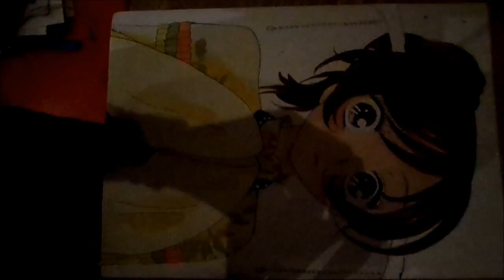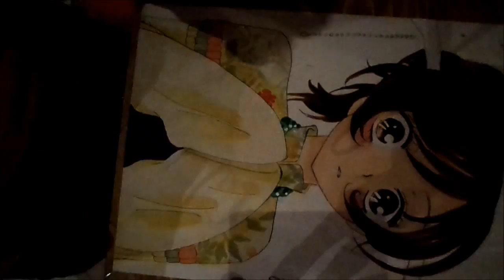Momozono Nanami ( Kamisama Hajimemashita ) Speed drawing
c est un dessin de nanami colore avec des marqueurs et encre avec une plume et de l encre !^^
c est ma premiere video !!!^^
vous pouvez voir la photo finale de mon dessin sur mon compte google +